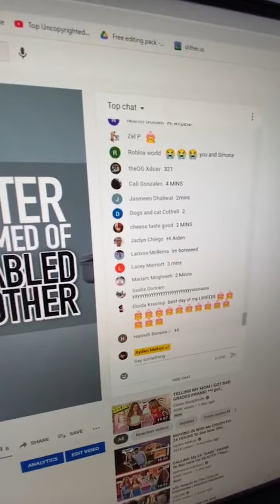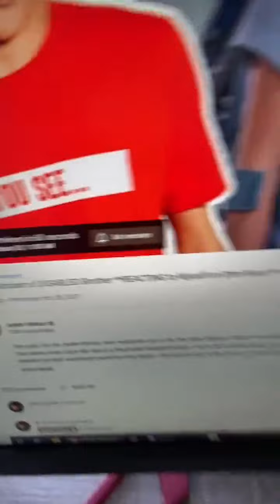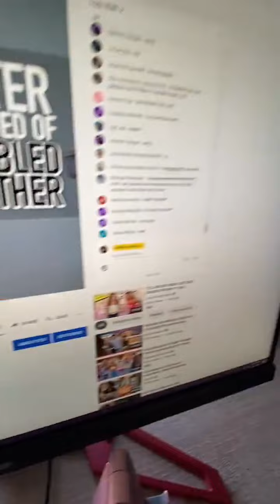Ayden Mekus | Instagram Live